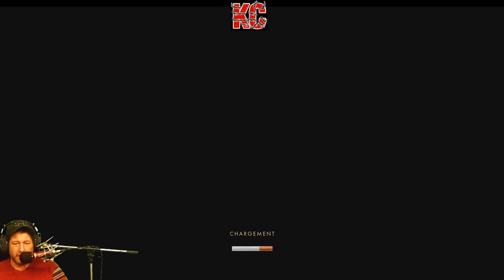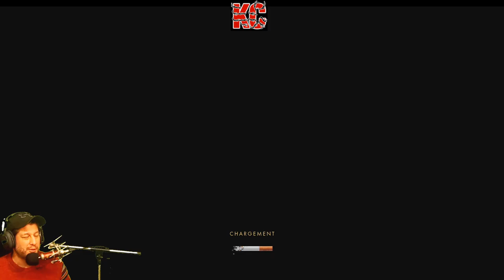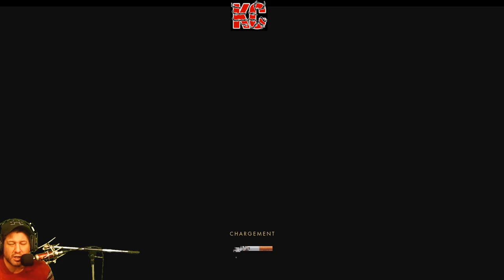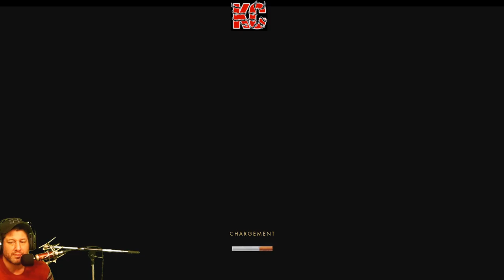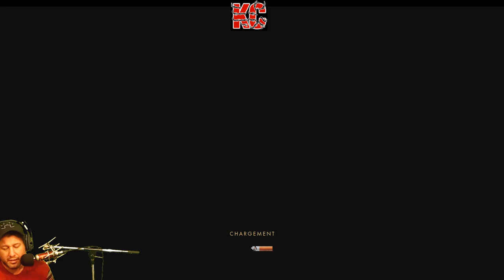Backbone Live Gameplay Épisode 02 Fr Karibou Canadien